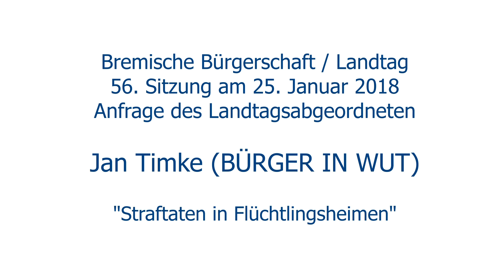Anfrage "Straftaten in Flüchtlingsheimen" MdBB Jan Timke (BIW) vom 25. Januar 2018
Anfrage des Landtagsabgeordneten Jan Timke (Gruppe BÜRGER IN WUT) an den Bremer Senat zum Thema: "Straftaten in Flüchtlingsheimen" auf der 56. Sitzung der Bremischen Bürgerschaft / Landtag am 25. Januar 2018.